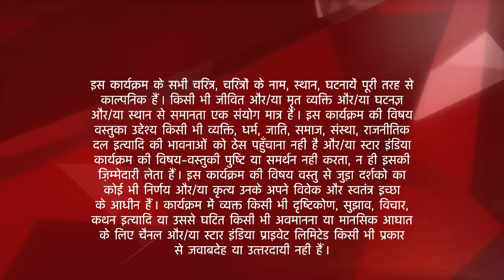Saath Nibhaana Saathiya | साथ निभाना साथिया | Toot gaya Modi parivaar!